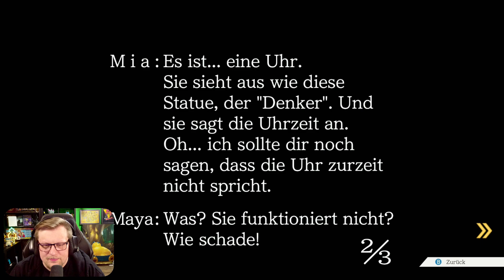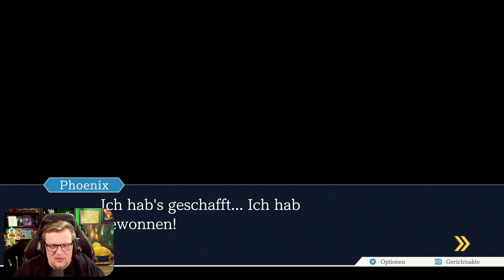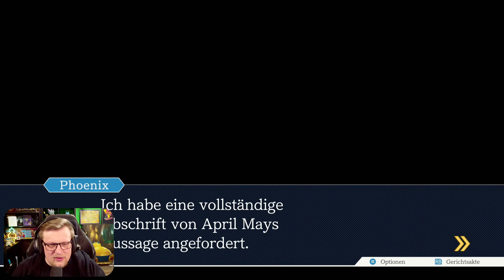Phoenix Wright: Ace Attorney #05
"Phoenix Wright: Ace Attorney" Livestream vom 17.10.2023

Gespielt in der "Phoenix Wright: Ace Attorney Trilogy"